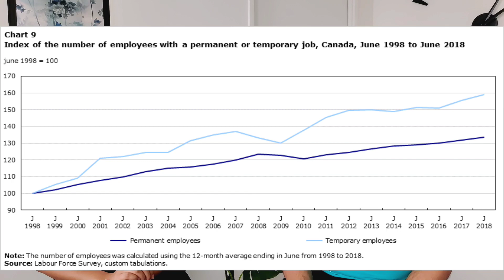REALITY OF JOB MARKET IN CANADA | What happened during COVID? What are we upto now?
Let us talk about something really important today! Today, we will share with you the reality of the Canada job market. We decided to cover this topic when we saw there is no one who is addressing this very important topic. When we say the reality of the job market in Canada then we are actually focusing on the things that are concerning about the Canadian job market, but that doesn’t mean that we want to scare you or discourage you. In fact, we want to prepare you and set you up for success from the very beginning.

Do you want to speak with us and discuss Life in Canada and general job market trends or a casual chat about Canada?

⭐️ GET YOUR RESUME REVIEWED
Do you want Nishant (Registered Professional Recruiter of Canada and a Certified Career Coach) to review your resume as per Canadian Standards?

⭐️ CANADA JOB SEARCH PROGRAM
Need help with your Job Search in Canada? We have our Career Coaching Program especially designed for new immigrants to help you learn effective job search strategies and develop a winning mindset to land fulfilling jobs sooner.

AFFORDABLE AND QUALITY FURNITURE PRODUCTS WE PURCHASED FROM AMAZON AND IKEA:
Office Table
Black + Decker Steam Iron
Revlon Hair Dryer
Essential oils
Essential oil diffuser
Wall Clock
Bedside table
Standing Mirror
Floor Lamp 1
Floor Lamp 2
Coffee table
Stackable chairs
Stackable stools
3 Drawer chest
Utility cart
Tv unit

EQUIPMENT WE USE:
OnePlus 7T

Inspired by:
@Canada Couple
@Canada Couple Vlogs
@Dream Abroad
@Potato Talkies - Canada
@Traveling Desi
@Niketa Sidhu